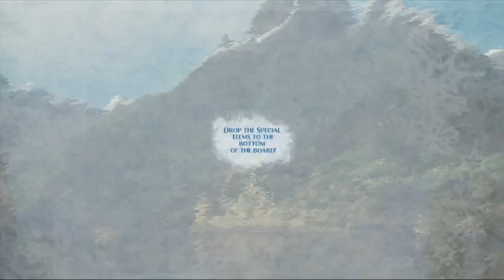[QQHH] -- Frozen Free Fall Snowball Fight, part 4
Frozen Free Fall: Snowball Fight is on PS4, Windows (Steam), XBOX 360, and XBOX One+.
Other version is on Android (Google Play), Facebook, iOS, iPadOS, MacOS, and visionOS.